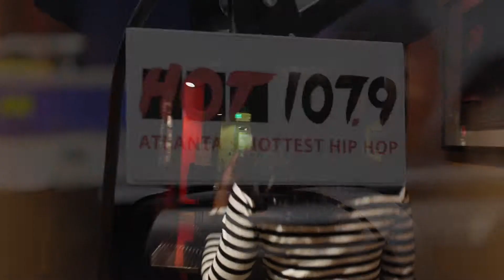CÎROC Media Blitz with ASHLEYTHEBRAND @ HOT107.9 DURRTY BOYZ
Stopped in to HOT 107.9 show some CÎROC love to my favorite team in radio, the Durrty Boyz. It's always too much fun when we get together! Yoooooo Duuuurrtyyyyy!!!